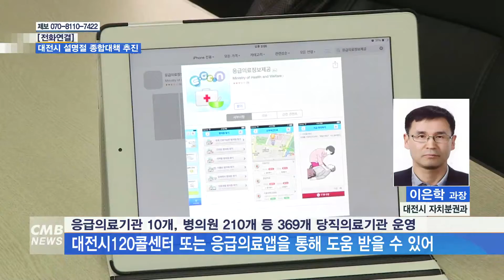[대전뉴스] 전화연결 대전시, 설명절 종합대책 추진